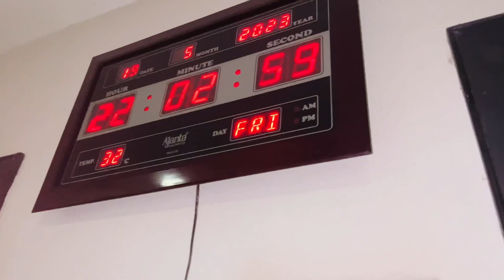NEW BOLD HAIRCUT soon ! बॉब हेयरकट | Bob haircut | Vlogs in ELVISH YADAV Style | haircut vlog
In today’s vlog mummy ji is planning to her a new haircut done!

Musician: @iksonmusic

Musician: @iksonmusic

Musician: @iksonmusic

Musician: @iksonmusic

Musician: @iksonmusic

Musician: @iksonmusic

Musician: @iksonmusic

Musician: @iksonmusic

Musician: ASHUTOSH

Musician: ASHUTOSH

Musician: @iksonmusic

Musician: ASHUTOSH

Musician: ASHUTOSH

Musician: ASHUTOSH

Musician: ASHUTOSH

Musician: ASHUTOSH

Musician: ASHUTOSH

Musician: ASHUTOSH

Musician: ASHUTOSH